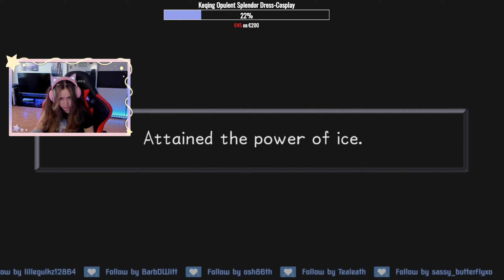Jafar fights - Kingdom Hearts I HD Final Mix #18 [PS5] - Twitch Livestream 27.02.2022